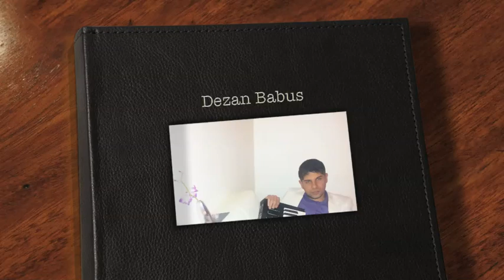Dezan Dexter - Leonie i Laurina igra 2012(Kolo)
Category

    Music
    License